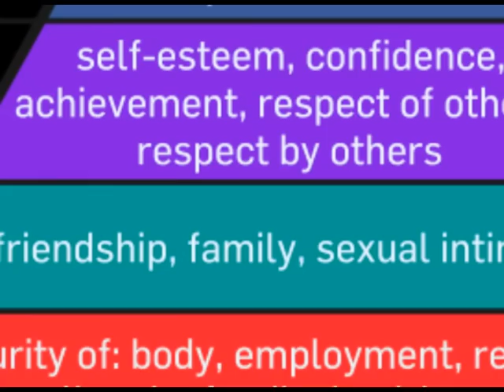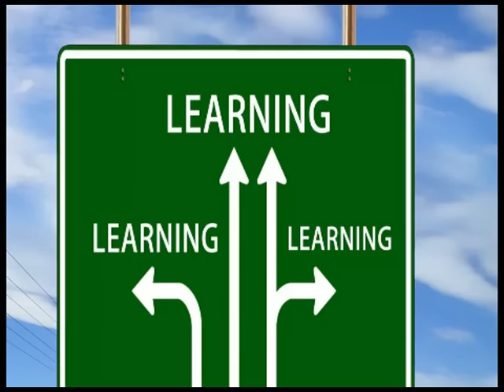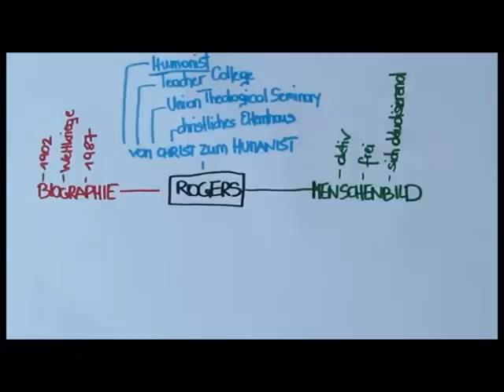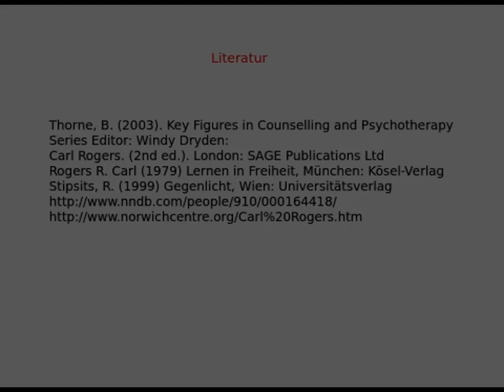Rogers Orientierung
Ein Überblick über das Leben und die Ansätze von Carl R. Rogers